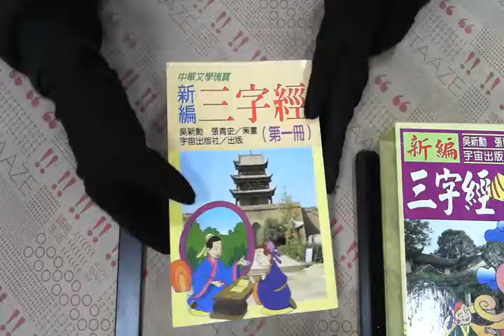TAAZE｜新編三字經 二手書書況 9789570485172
TAAZE｜讀冊生活網路書店「新編三字經」，找二手書請至